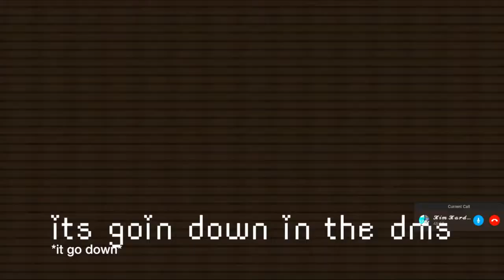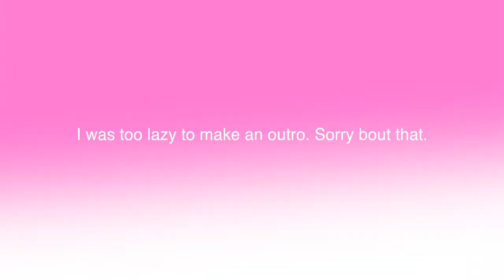Speed UHC w/ Wolfie - "SO SAVAGE"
✧𝓱𝒆𝔂 𝓫𝓸𝓸𝓼✧
Credit:
Mini Q&A:
𝓫-𝓭𝓪𝔂: 𝓓𝒆𝓬 𝟐𝟑
𝒇𝓪𝓿 𝓬𝓸𝓵𝓸𝓻: 𝓿𝓲𝓸𝓵𝒆𝓽/𝓵𝓪𝓿𝒆𝓷𝓭𝒆𝓻
𝒇𝓪𝓿 𝒇𝓸𝓸𝓭: 𝒇𝓻𝓲𝒆𝓭 𝓼𝓱𝓻𝓲𝓶𝓹
The Poll for the next video:
ιnѕтagraм: doryвeтrιppιn

тwιттer: doryвeтrιppιn

тυмвlr: doryвeтrιppιn

pιnтereѕт: ???

𝓵𝓸𝓿𝒆 𝔂𝓸𝓾,
𝔁𝓸𝔁𝓸 𝓭𝓸𝓻𝔂